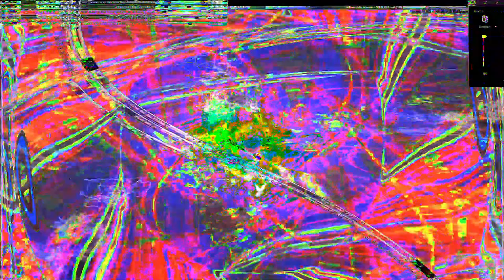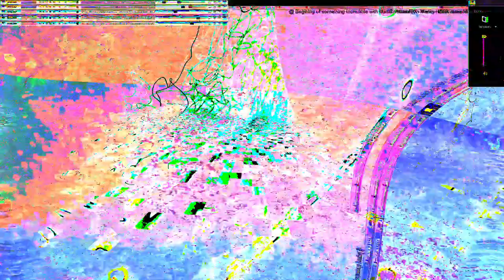Movie 24 07 19 02h36m40s